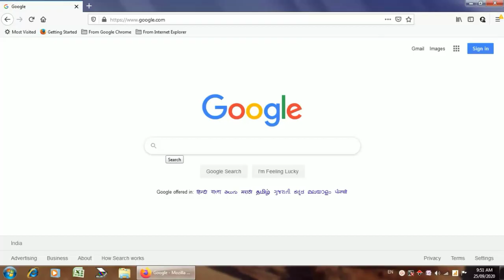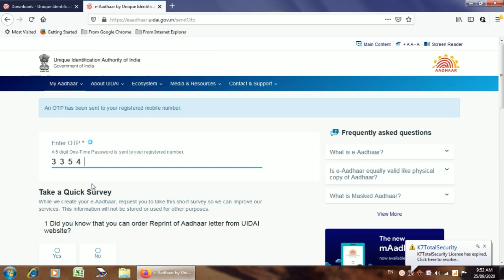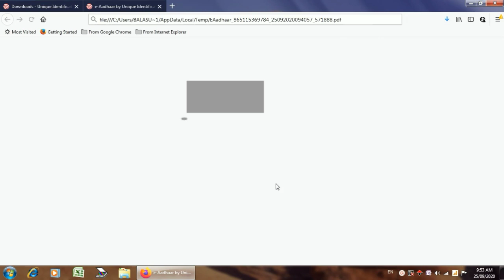HOW TO DOWNLOAD AADHAAR CARD FOR FREE?-TELUGU ఆధార్ కార్డ్ ను ఉచితంగా డౌన్లోడ్ చేయడం ఎలా?-తెలుగు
AADHAAR CARD DOWNLOADING  PROCESS WITH OTP TO LINKED MOBILE NO. AADHAAR DOWNLOAD ALSO AVAILABLE WITH FACE VERIFICATION ALSO AVAILABLE IN THE NET